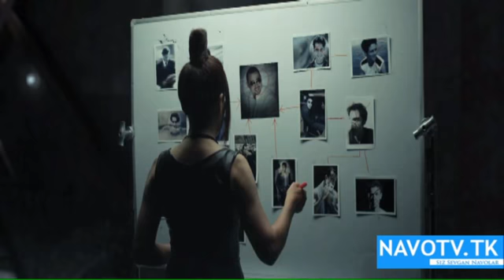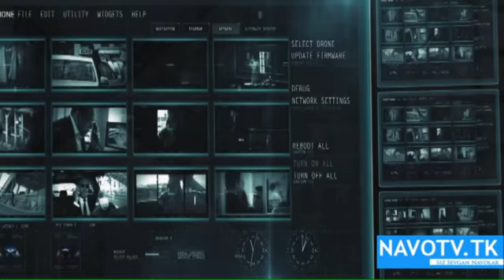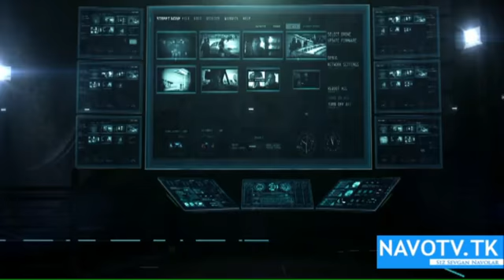Munisa Rizayeva - Gulg'uncha HD Video